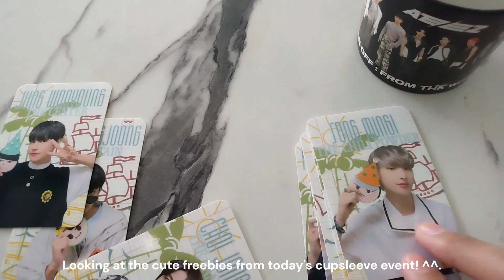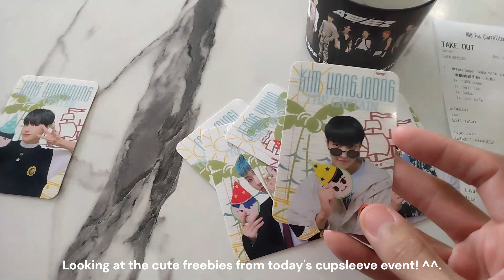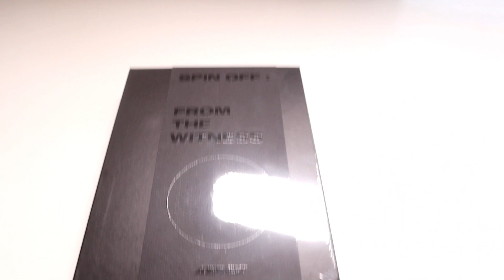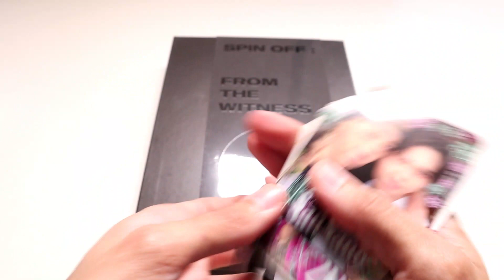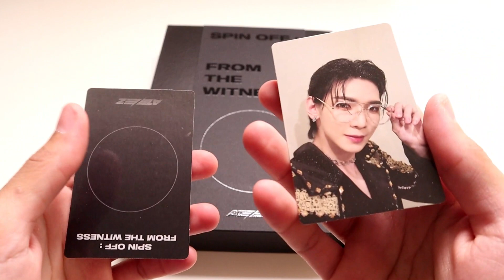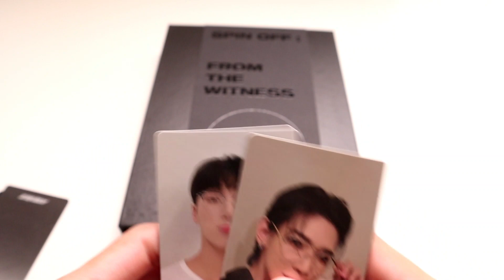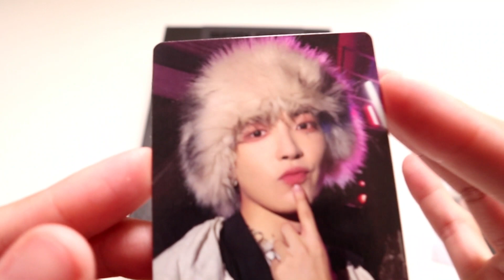🚗 MINI VLOG HELLO82 POP UP + 🤓 [GLASS VERSION] ATEEZ SPIN OFF FROM THE WITNESS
Today i decided to go to Hello 82 cup sleeve event in TX for ateez 3rd album release in the U.S. and enjoyed some boba at R & B Tea. Then stopped by VT cosmetics. It was my first visit to a kpop store. It is a little far from where i live around 40 minutes. I grabbed  a couple of things one being ateez glass version album! when i originally thought it was the jewelry version. It was a very fun and interesting day.

*A part of my clip had "copyright" so this was the perfect time to implement Hongjoong's BGM!*